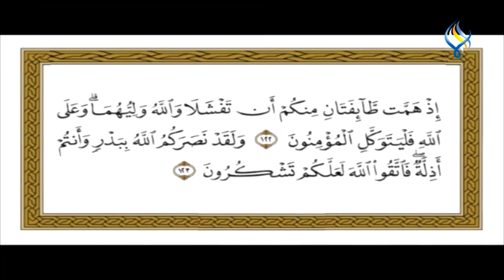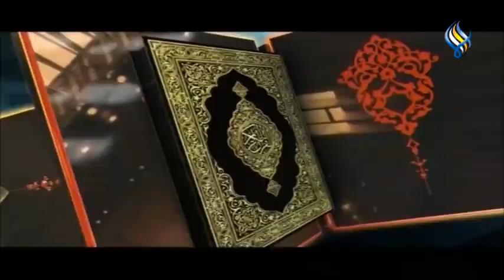قناة سما الفضائية : تفسير القرآن الكريم _400 ( 16 رمضان )